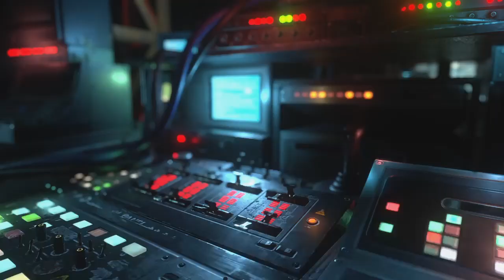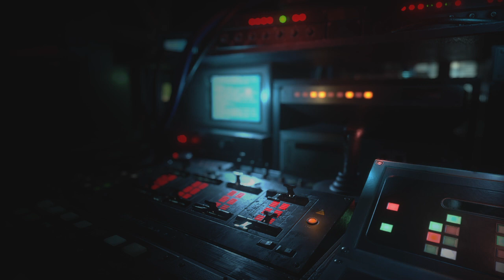RESIDENT EVIL RESISTANCE_20201223144810